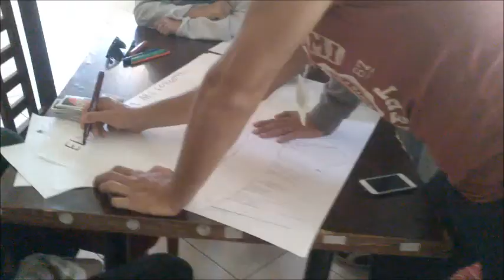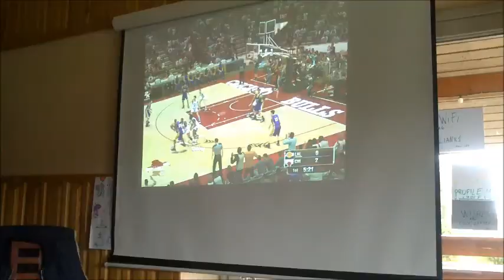"Lie-tu-va! Lie-tu-va!"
A short video about our Youth Exchange in Lithuania, made with a lot of animated-transactions between the clips:P
The theme song: "The eye of the tiger" - Survivor(;